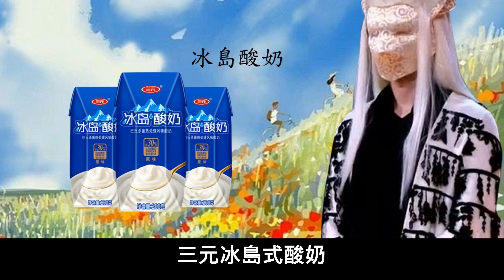霍尊 - 魔獸爭霸剪輯